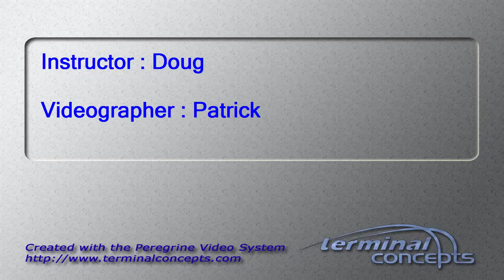Justin's 2014 skydive!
2014 Frankfort skydive trip
4th jump